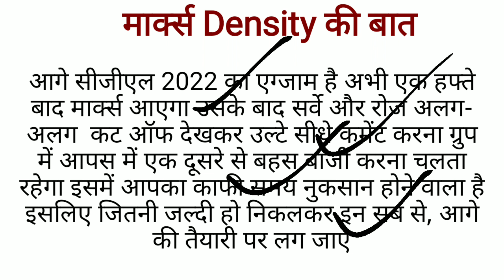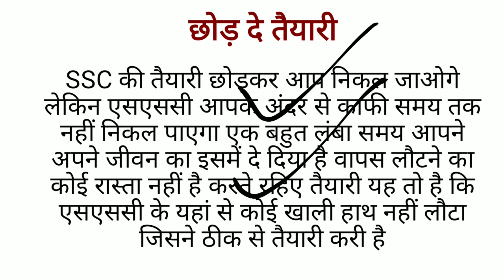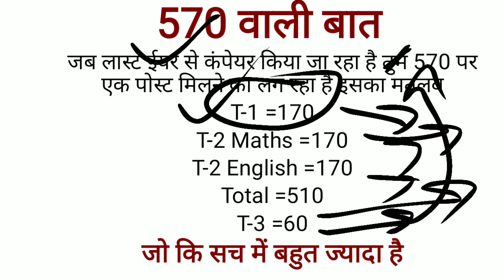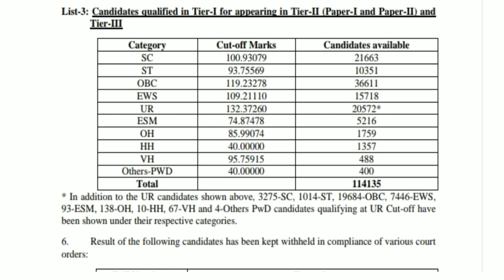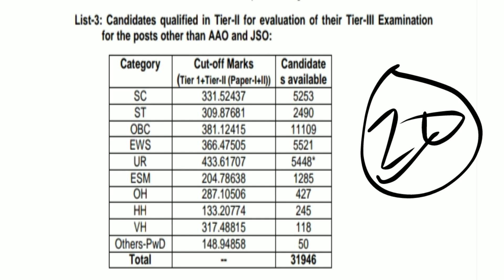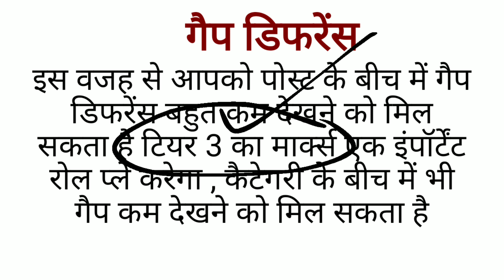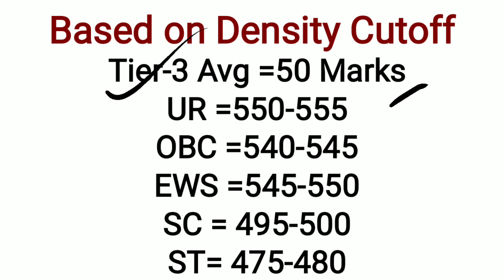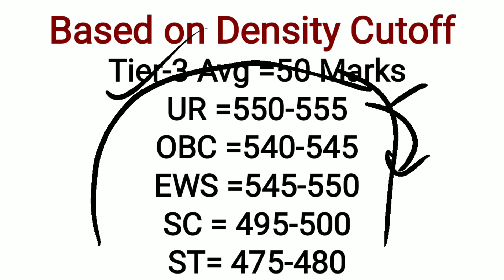SSC CGL -21 Reality Of Marks Density l Safe score based on Density.